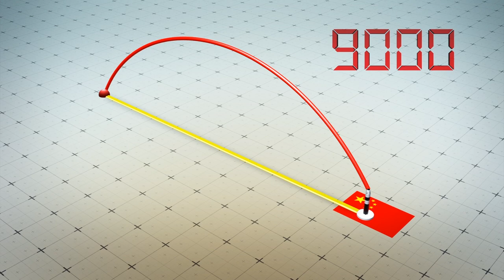China tests submarine launched missile in Bohai Sea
China has test launched a new submarine launched ballistic missile named the JL-3.

The country's Defense Ministry told the Global Times in a conference on June 27 that the UFO sightings earlier that month was the result of a test launch conducted in the Bohai Sea.

According to the Global Times, the missile was observed by Chinese netizens in Shandong, Shanxi, Hebei and Henan.

Jane's 360 reported that the trajectory was consistent with a flight path toward the desert areas in the west that China uses for missile tests.

The National Interest reports that the JL-3 features a multiple warhead design capable of carrying China's hydrogen bombs.

An unnamed source told the South China Morning Post that the finished JL-3 will achieve a range of 9,000 kilometers.

According to the National Interest, the completed missile will be able to reach Washington D.C. when fired by a submarine.

The South China Moring Post reported that the missile has a shorter range than the US Trident II because China has not made significant breakthroughs in submarine design.

RUNDOWN SHOWS:
1. Launch of JL-3 missile
2. Missile flight paths and sightings
3. Multiple warhead capability
4. Range of JL-3 threatens the US

"China's Defense Ministry told the Global Times in a conference on June 27 that the UFO sightings earlier that month was the result of a test launch conducted in the Bohai Sea."

SOURCES: Global Times, Jane's 360, South China Morning Post